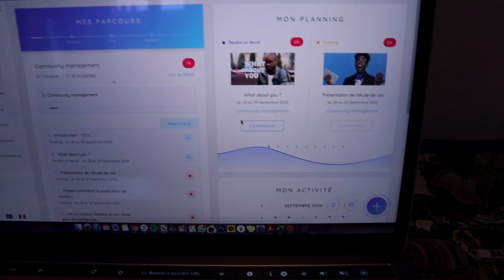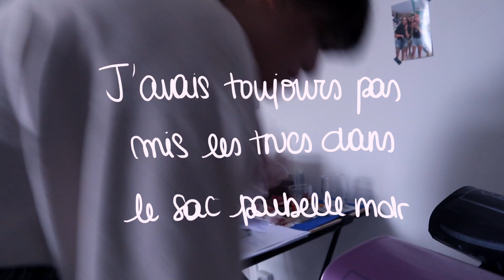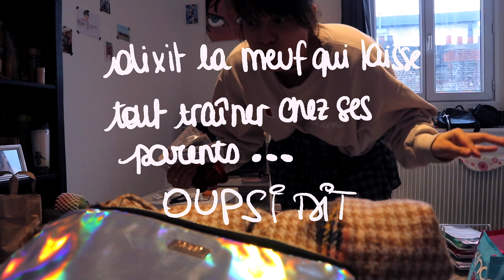[LES JOURNAUX DE LILLE] : Une journée full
Sur moi :

Pull - Champion Thrifted
Jupe - H&M
Collant - Action
Veste - Bershka
Lunettes - Polette
Pull à capuche - Scouts
Training - Scouts